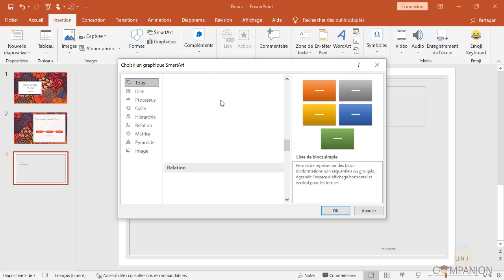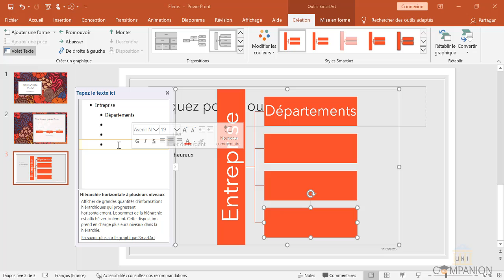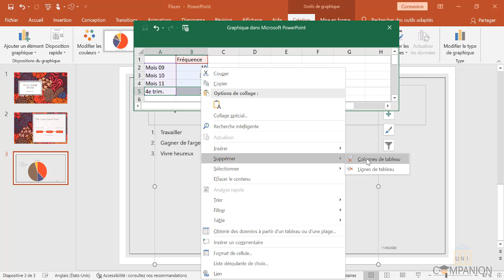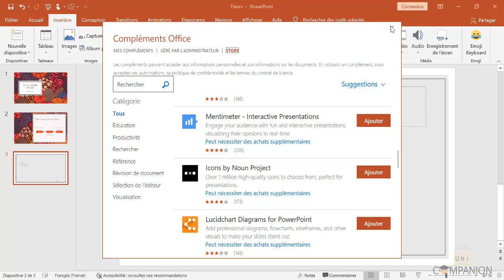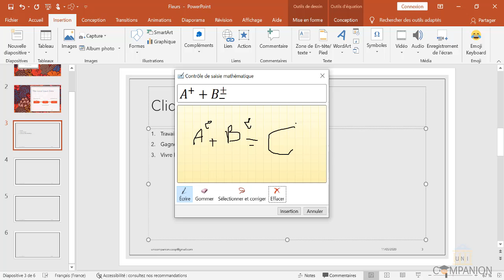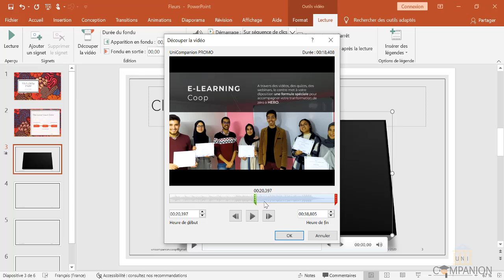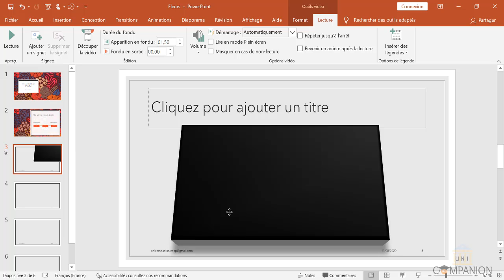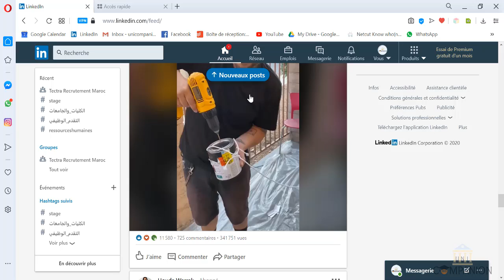Microsoft PowerPoint 2016 Mooc - A à Z - Insertion 2